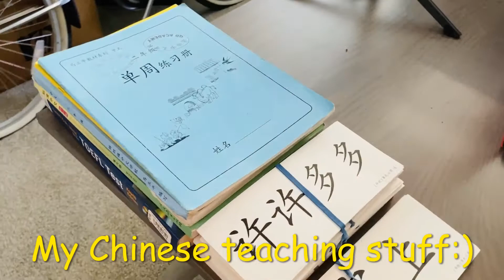How to DIY a small studio /带你参观我小小的视频工作间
Food, Travel, Learning and Sharing.